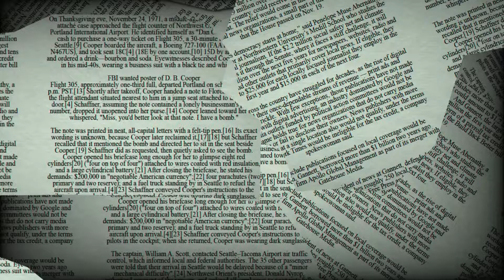♈ Aries June 9 Daily Horoscope 😲 Don't do this today! Focus on /take care from.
9th of June, 2022 - Aries, you'll have all the motivation you need to tackle some of the issues that have been affecting your group recently. You'll utilize your pragmatism and tact to effectively address the issues that have been causing problems for the people you care about. Assist others in remaining cool in the tense environment that may be surrounding you today.

♈ Aries (Ram): March 21–April 19
♉ Taurus (Bull): April 20–May 20
♊ Gemini (Twins): May 21–June 21
♋ Cancer (Crab): June 22–July 22
♌ Leo (Lion): July 23–August 22
♍ Virgo (Virgin): August 23–September 22
♎ Libra (Balance): September 23–October 23
♏ Scorpius (Scorpion): October 24–November 21
♐ Sagittarius (Archer): November 22–December 21
♑ Capricornus (Goat): December 22–January 19
♒ Aquarius (Water Bearer): January 20–February 18
♓ Pisces (Fish): February 19–March 20

Aries horoscope next week,Aries day after tomorrow,Aries tomorrow tarot,Aries horoscope monthly,tomorrow horoscope for Aries,What are Aries like in love?,What signs are compatible with Aries?,What are the dates for Aries?
Aries horoscope tomorrow for students,Aries love life today,

Aries relationship
horoscope Aries